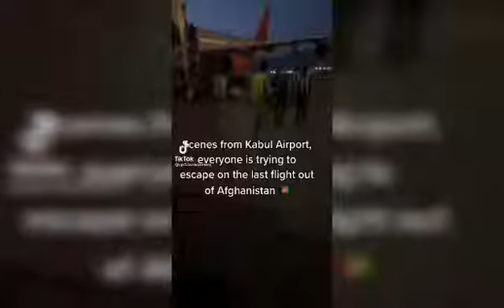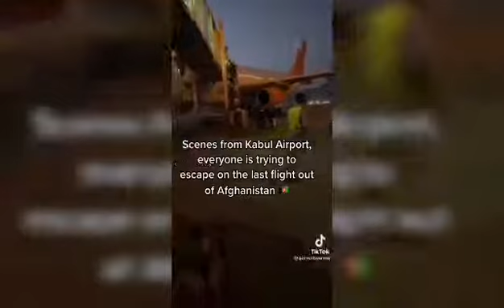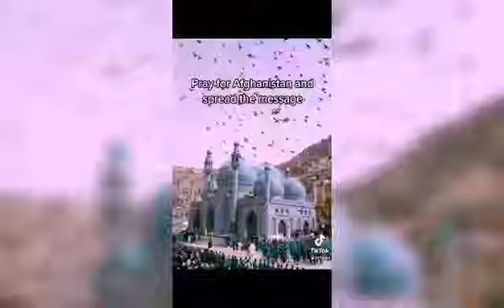What is happening in Afganistan - Pray for Afghanistan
HERE ARE SOME VIDEOS THAT EXPLAIN WHAT IS HAPPENING IN THESE DAYS IN AFGHANISTAN